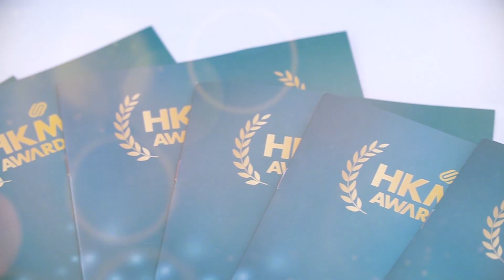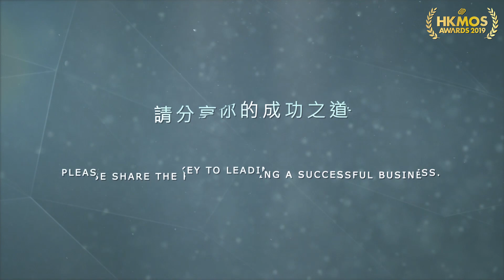Interview with Alex ,Kit & Darrell of Giant Project Solutions Limited | HKMOS Awards 2019 | Corphub